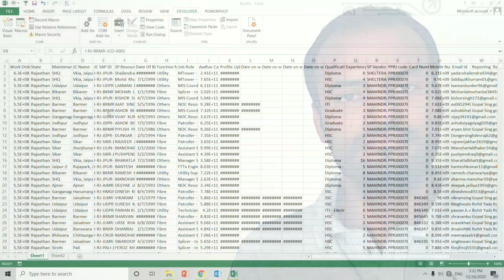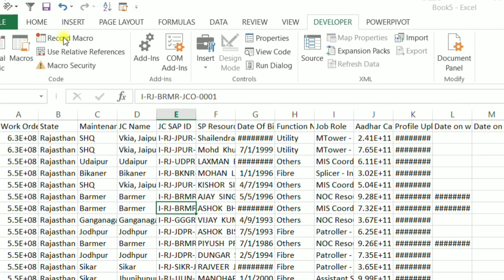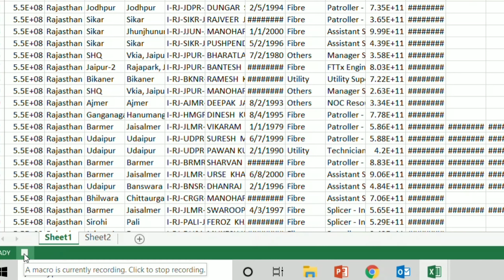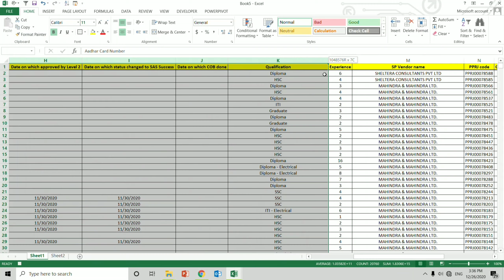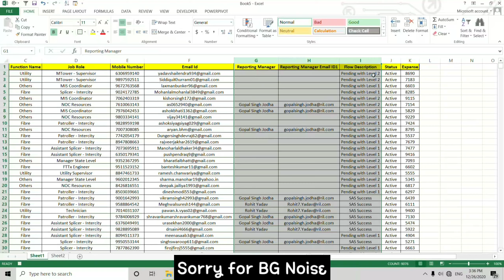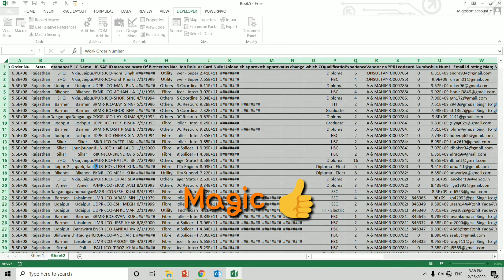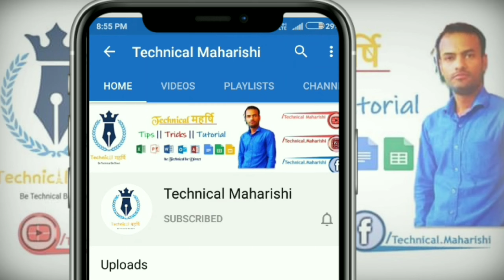How to Use Macros in Excel | Step by Step Tutorial to Learn Macros in Excel in Hindi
how to create automatic excel reports using macro in excel. this excel video tutorial will show you how we can very easily create reports on dynamic [ unfixed ] data using advanced macro. in this video tutorial i told you some excel tips and tricks to record and use advanced macros.

दोस्तों इस विडियो में मैंने बताया है की किस तरह आप Excel में Unfixed [ Dynamic ] Range के लिए macro record करके घंटों के हार्ड वर्क को मिनटों में सेकण्ड्स में कर सकते है | उम्मीद है आपको ये विडियो जरूर पसंद आएगा |

Yeh Sabhi Excel  Tips Microsoft Excel ( माइक्रोसॉफ्ट एक्सेल ) Ke Sabhi Versions like : excel 2007, Excel 2010, Excel 2013, Excel 2016, Excel 2019 Main Use Kar Saktey Ho

Playlist Links :-
MS Excel के 2 Min Tutorial videos के लिए ये playlist देखे